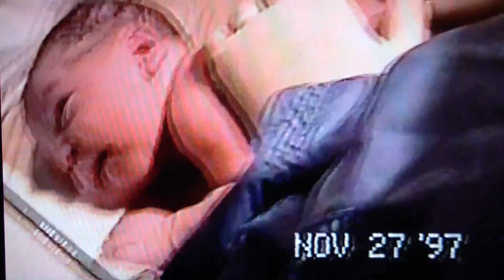Baby Todd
Baby Todd right after cutting the cord in Childrens Hospital. His looks remind me of my father. I am 36 and Debbie is 33 years old.